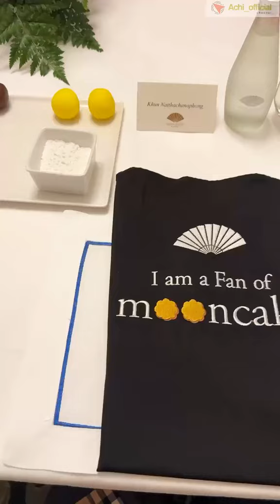วันนี้อชิมาร่วมทำขนมไหว้พระจันทร์🌗 แสนอร่อยประจำปีนี้ ณ โรงแรมแมนดาริน โอเรียนเต็ล กรุงเทพฯ 🌗🥮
📌 วันนี้อชิมาร่วมทำขนมไหว้พระจันทร์🌗 แสนอร่อยประจำปีนี้ ณ โรงแรมแมนดาริน โอเรียนเต็ล กรุงเทพฯ @Mo_Bangkok และขอบคุณพี่ @pattylerd มากๆครับที่เชิญมาร่วมกิจกรรมสนุกๆครับ วันนี้มาเรียนรู้วิธีการทำขนมแล้วก็ได้รู้วิธีการทานชาจาก TWG สนุกมากๆครับ และอชิเชิญชวน ทุกคน มาสัมผัส ขนมไหว้พระจันทร์แสนอร่อย หลากรสชาติประจำปีที่โด่งดัง ณ ห้องอาหารจีนตำรับกวางตุ้งของซึ่งโรงแรมได้ผลิตขนมไหว้พระจันทร์เพื่อมอบความอร่อยให้แก่ทุกๆ ท่านไปแล้วมากกว่า 18,000,000 ชิ้นเลยทีเดียวครับและปีนี้ ไม่ควรพลาดอย่างยิ่งครับ 😍👍🏻🥰📌

✨ขนมไหว้พระจันทร์กล่องละ 8 ชิ้น
• ขนมไหว้พระจันทร์ 8 ชิ้น บรรจุในกล่อง “โอเรียนเต็ล คลาสสิค” เป็นกล่องรูปทรงครึ่งวงกลมคล้ายพัดที่ถูกคลี่กางออกราคากล่องละ 1,088 บาทสุทธิ
• ขนมไหว้พระจันทร์ 8 ชิ้น บรรจุในกล่อง “ลักชัวรี่” พร้อมชุดกาน้ำชา และถ้วยชา ราคาชุดละ 3,298 บาทสุทธิ

✨โรงแรมแมนดาริน โอเรียนเต็ล กรุงเทพฯ จำหน่ายขนมไหว้พระจันทร์ทุกวัน จนถึง วันที่ 17 กันยายน 2567โดยท่านสามารถติดต่อสั่งซื้อได้ที่
- ห้องอาหารเดอะ ไชน่า เฮ้าส์ โรงแรมแมนดาริน โอเรียนเต็ล กรุงเทพฯ ตั้งแต่ 08.00 น.  – 18.00 น.
- ร้าน เดอะ แมนดาริน โอเรียนเต็ล ช็อป ทั้งสามสาขา ได้แก่ สยาม พารากอน ดิ เอ็มโพเรี่ยม และ เกษร วิลเลจ ตั้งแต่ 10.00 น. – 20.00 น.
- สั่งซื้อทางออนไลน์ ที่ Online Shop ผ่านเว็บไซต์ของโรงแรม พร้อมบริการจัดส่งทั่วประเทศ (มียอดซื้อขั้นต่ำ และเป็นไปตามเงื่อนไขของโรงแรม) จัดส่งโดยรถควบคุมอุณหภูมิของบริษัทขนส่ง สั่งซื้อขนมไหว้พระจันทร์ผ่านทางออนไลน์ คลิก

✨ติดต่อโรงแรมแมนดาริน โอเรียนเต็ล กรุงเทพฯ ☎️โทร +66 หรือ อีเมล